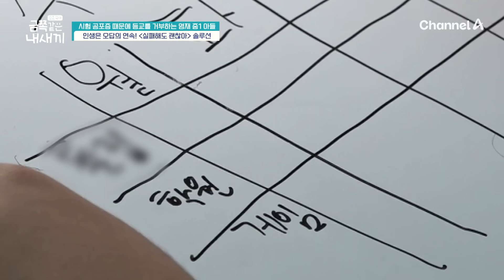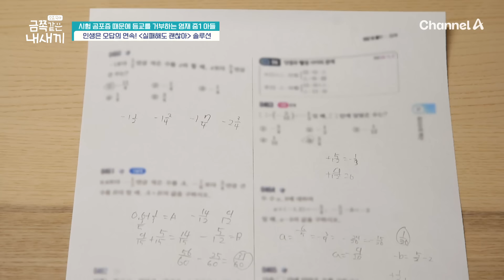＂실패해도 괜찮아!!＂ 불안한 금쪽이를 위한 오 박사의 인생 조언♨♨ | 요즘 육아 금쪽같은 내새끼 215 회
실패가 두려웠던 금쪽이에게
오 박사의 인생 조언